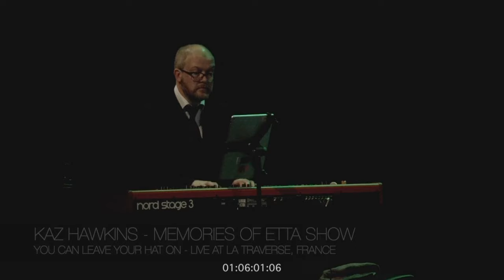🎵 Kaz Hawkins performing live - You Can Leave Your Hat On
🔶 kazhawkins - You Can Leave Your Hat on live at La Traverse Cléon, France🔷
📲 Follow Kaz Hawkins :

🇺🇸 Originally from Belfast and now living in France, Kaz Hawkins has been singing for almost 30 years. When she sings, she takes us into her vast and colourful universe, simple words express the strong emotions she writes about in an artistic universe that matches her endearing and free personality. Kaz Hawkins has never made a secret of her painful past, but her story has become her strength in writing soulful lyrics and singing with a rare sincerity and intensity. Performing other people's music for 20 years, Kaz discovered her talent as a songwriter in poems she had written in secret.

🇫🇷 Originaire de Belfast et vivant aujourd'hui en France, Kaz Hawkins chante depuis près de 30 ans. Quand elle chante, elle nous emmène dans son univers vaste et coloré, des mots simples expriment les émotions fortes qu'elle écrit dans un univers artistique qui correspond à sa personnalité attachante et libre. Kaz Hawkins n'a jamais caché son passé douloureux, mais son histoire est devenue sa force pour écrire des textes pleins d'âme et chanter avec une sincérité et une intensité rares. Interprétant la musique des autres pendant 20 ans, Kaz a découvert son talent d'auteur-compositeur dans des poèmes qu'elle avait écrits en secret.

 'Until We Meet Again' the new album OUT NOW